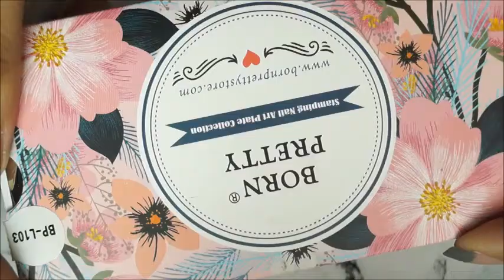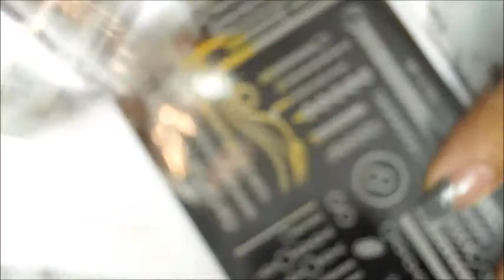*CHAIN* Nail Art | French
Share your opinion with me in the comments down below...

2. Grey Polish: Juice: M-16
5. Born Pretty stamping plate: BP-L103
6. Born Pretty stamper and scraper

Try it out and let me know what do you think in the comment section down.
For any other video advise do tell me..
Show me your recreation and tag me on insta and facebook using @parineetagrover... To get featured.